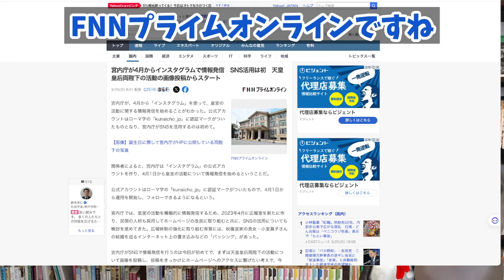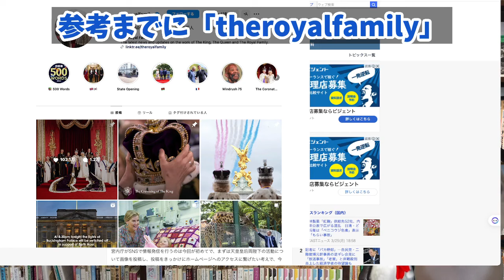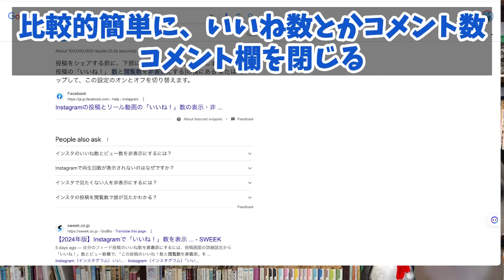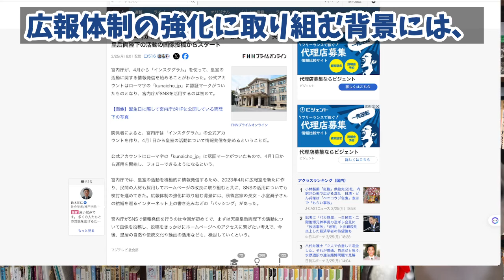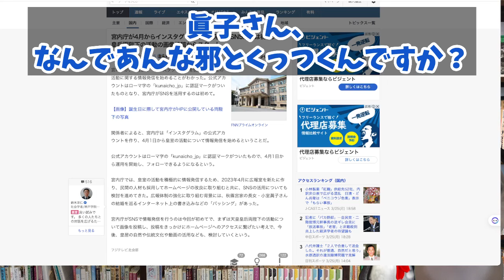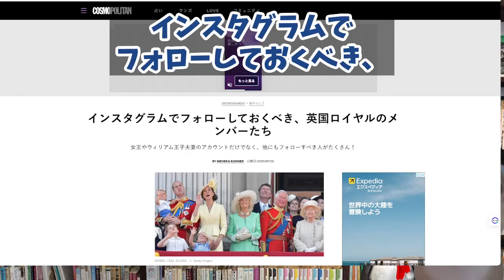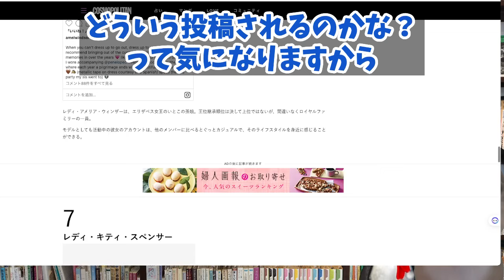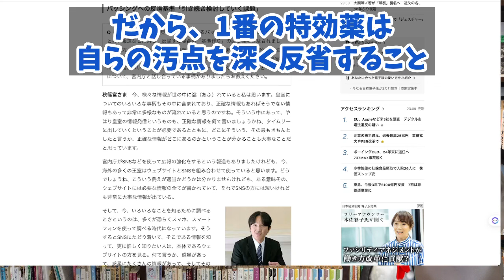【朗報】天皇皇后両陛下の御活動がインスタに。A宮は逆効果で涙目【切り抜き】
190円/月 でチャンネルを応援していただくオプションです。

A宮逆効果で確定だそうですw両陛下の素敵な写真をお待ちしております。あと愛子さま🤩